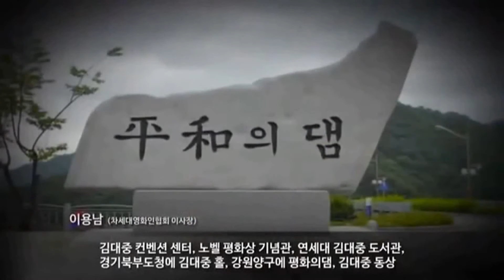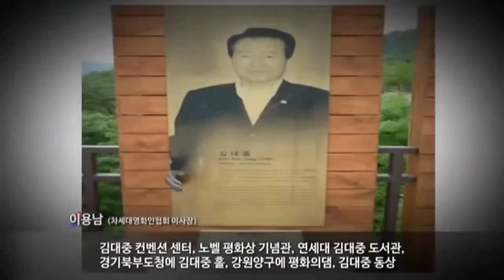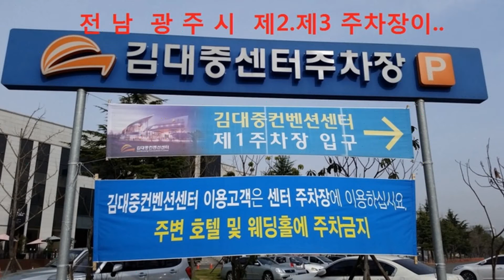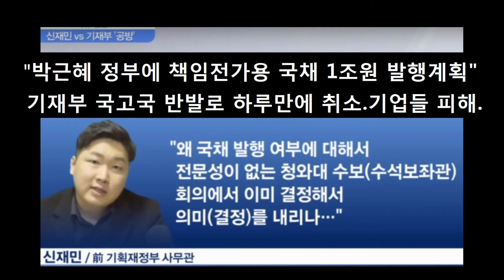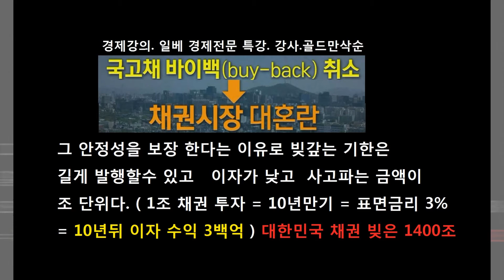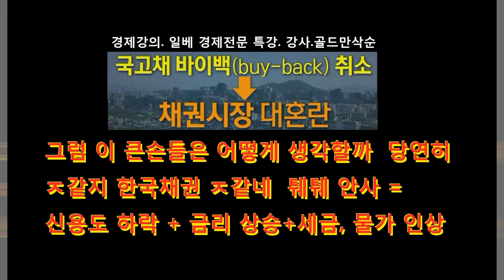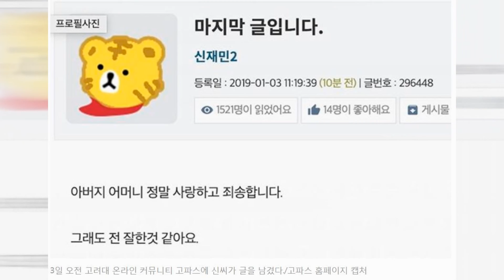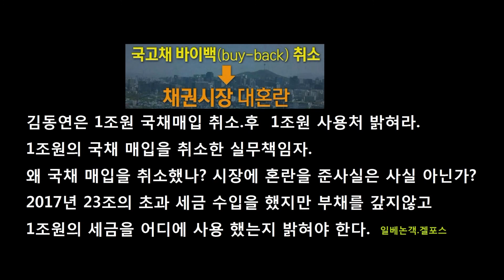유승민이 갖다바친 국민혈세 5조원! 김대중 우상화 탈을 쓴 아문법 상납!을 아십니까?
유승민과 김무성은 김대중 우상화 놀음에 놀아난 그 죄과를 받지
않고 추악한 세치 혓바닥을 아직도 놀리고있다! 애국 우파 국민
들은 깨어나 그들을 응징하라! 과연 김대중 그가 이나라에 무엇을
남겼는가?  잊지말고 상기하며 깨어나라! 제발!